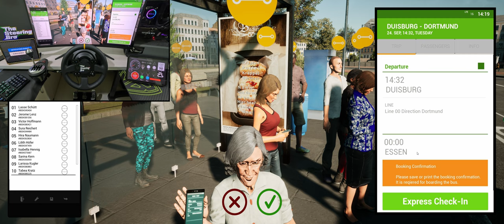Mercedes-Benz SPRINTER - Fernbus Simulator DLC W906 Shuttle Bus | Thrustmaster TX Steering Gameplay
Experience the ultimate simulation gameplay with the "Mercedes-Benz SPRINTER - Fernbus Simulator DLC W906 Shuttle Bus" using Thrustmaster TX Steering! This immersive video takes you on a thrilling virtual ride, showcasing the precision and realism of the prestigious Mercedes-Benz Sprinter. Get behind the wheel as we navigate through challenging routes and enjoy the exceptional graphics and details of the Fernbus Simulator DLC. With Thrustmaster TX Steering, every turn and maneuver feel incredibly lifelike, putting your driving skills to the test. Don't miss out on this epic gameplay adventure featuring the Mercedes-Benz SPRINTER - Fernbus Simulator DLC W906 Shuttle Bus!